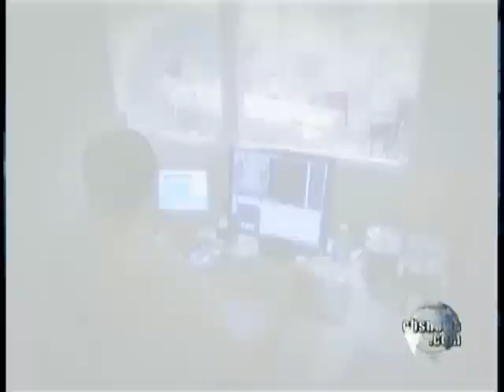CT Scans Harmful?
Researchers are raising troubling new questions about the safety of CT scans. As Dr. Jon LaPook reports, these scans may contain more radiation than expected, which could be dangerous.